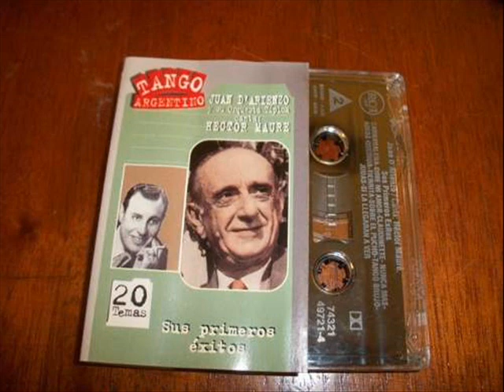Juan D`Arienzo - Hector Maure - Arlette, 1943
Juan D`Arienzo
canta Hector Maure